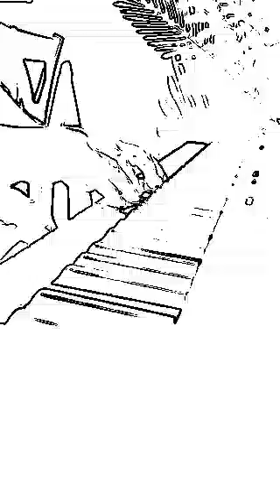Practice Time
Solfegietto